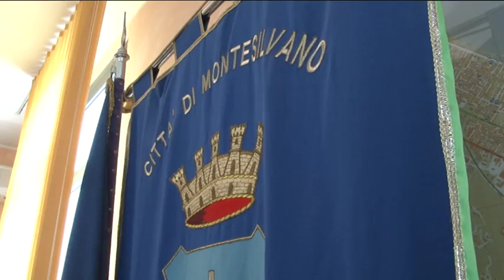Montesilvano. Corso sulla disostruzione pediatrica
Si terrà domani, a palazzo Baldoni a Montesilvano, il corso dedicato a genitori e familiari sulle tecniche della disostruzione pediatrica, organizzato dal comune di Montesilvano in collaborazione con i reparti di neonatologia e pediatria dell'Ospedale di Pescara